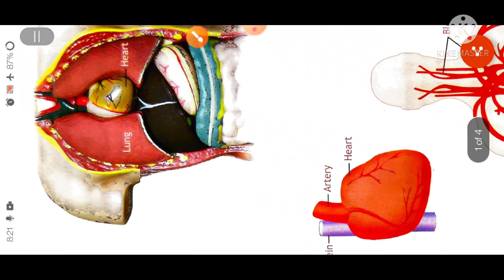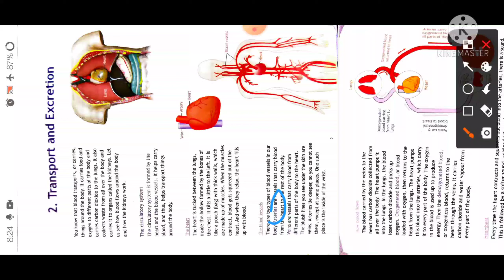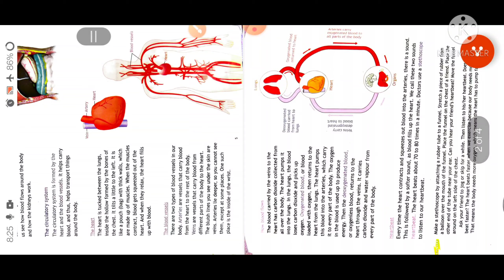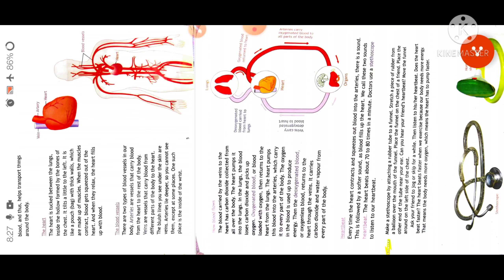STD - 5 CHAPTER - 2 TRANSPORT AND EXCRETION